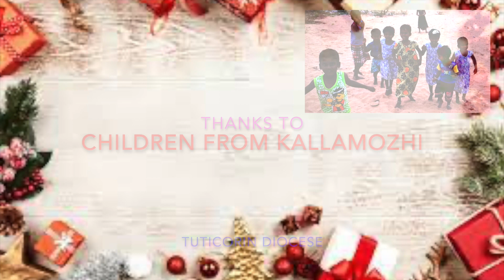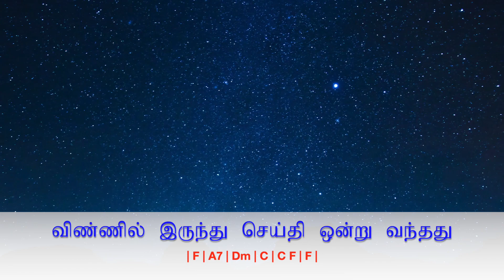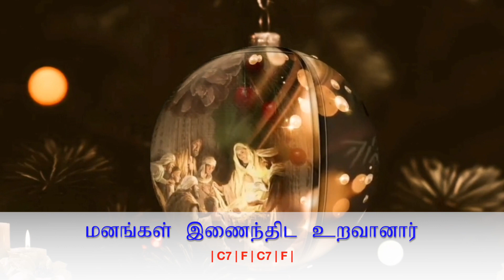Vinnilirunthu | Xmas Mass Communion Song | Fr Eucharist | Fr Denis Vaiz | Daisy and Cecilia | 2022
Category: Christian songs
Sub category: Christmas songs
Lyrics: Fr Eucharist
Tune and Orchestration: Fr Denis Vaiz
Singers: Daisy and Cecilia
Solo Violin: Yensone
Score, lyrics and chords are given below.